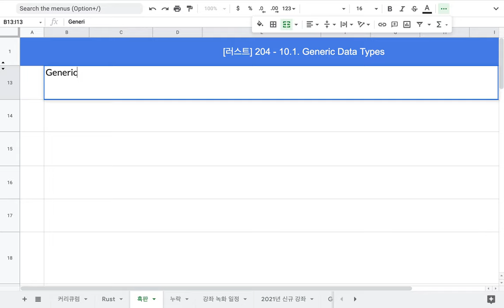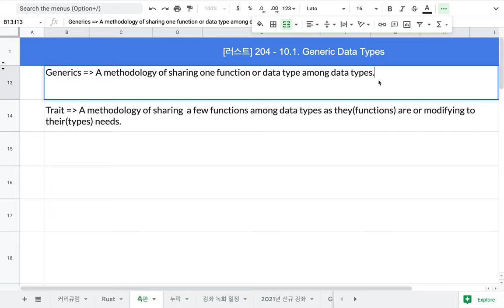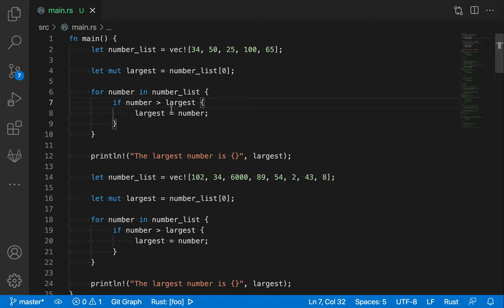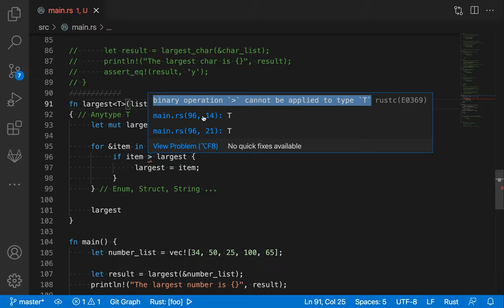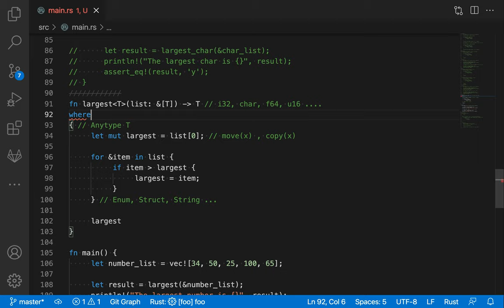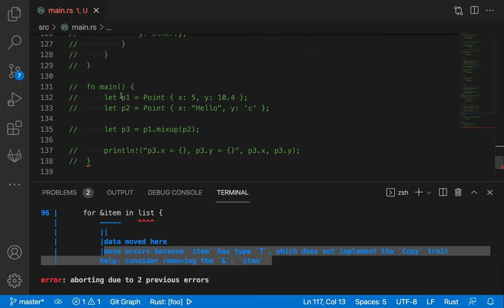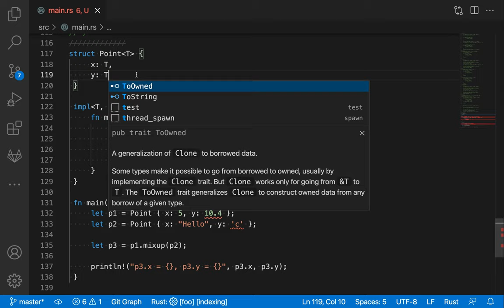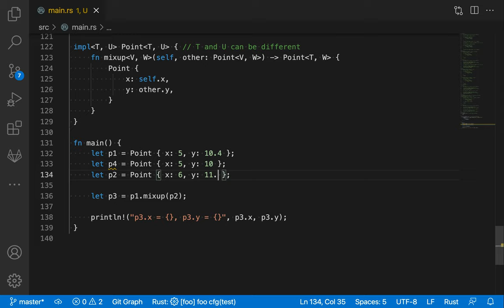[러스트] 204 - 10.1 Generic Data Types